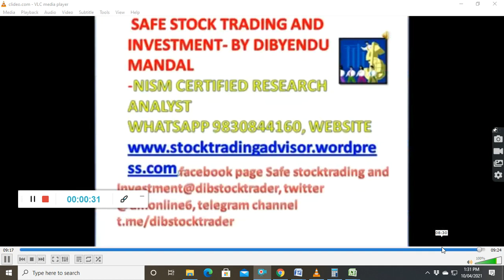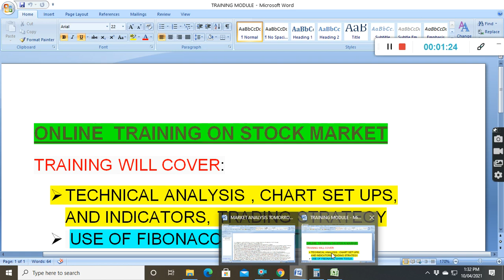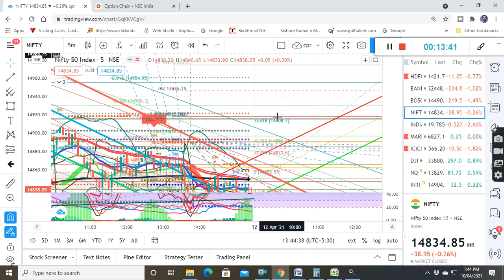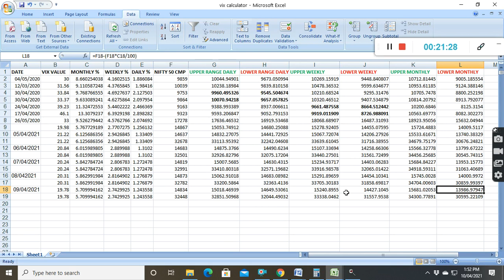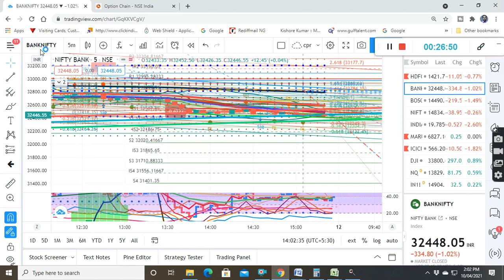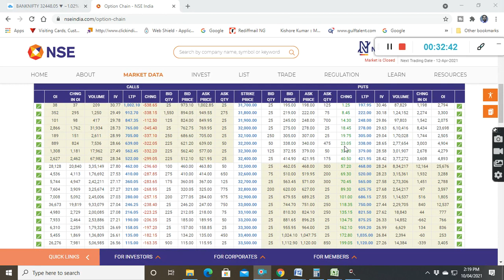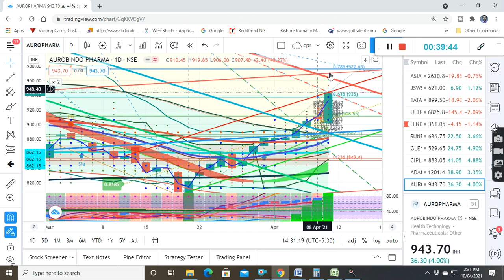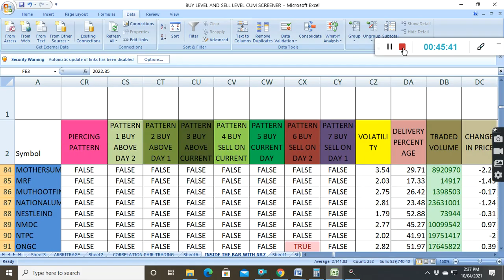NIFTY,BANKNIFTY TOMORROWIBUY SELL LEVELSINIFTY,BANKNIFTY,STOCKS,OPTIONINTRADAY&POSITIONAL1204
IN THIS VIDEO, I HAVE SHOWN, NIFTY,BANKNIFTY TOMORROWIBUY SELL LEVELSINIFTY,BANKNIFTY,STOCKS,OPTIONINTRADAY&POSITIONALIPRICE ACTIOISUPPLY DEMAND NIFTYBANKNIFTY ISTOCK OPTION INTRADAY&POSITIONAL PRICEACTION SUPPLYDEMAND FIBONACCI+BOLLINGERBAND+RSI BESTTRADINGSTRATEGY SAFE STOCK TRADING AND INVESTMENT WEBSITE NAME Social network links: Facebook FACEBOOK PAGE : SAFE STOCK TRADING AND INVESTMENT TWITTER @dmonline6 INSTAGRAM:dib_mon Youtubechannel : subscribe TEEGRAM CHANNEL WHATSAPP USE THIS LINK TO OPEN ACCOUNT Upstox. Refer Code 145296 JOIN ALICEBLUEONLINE . WATCH VIDEOS ON :Price action, supply demand zone, volume spread analysis Fibonacci+RSI+BOLLINGER BAND TRADING STRATEGY best strategy for long term with Fibonacci, Bollinger band rsi… BOLLINGER BANDS , HOW TO TRADE WITH BOLLINGER BANDS, BOLLINGER BAND TRADING STRATEGY CANDLESTICK PATTERNS THAT ACTUALLY WORKS, INSIDE THE BAR, NR4, NR7 ,moving average technique ,rsi ,how to trade with rsi, schaff trend cycle , adx, how to trade with adx, intraday trading strategy, vortex indicator MACD , MARKET ANALYSIS WITH ANCHORED VWAP , ACCURATE BUY SELL SIGNAL WITH ANCHORED VWAP,VWAP VWAP TRADING STRATEGY WITH VOLUME CANDLE BOLLINGER BAND EMA FIBONACCI PIVOT CALCULATION IN EXCEL HOW TO DRAW AND CALCULATE FIBONACCI AND PIVOT POINT , DONCHIAN CHANNEL TRADING STRATEGY HOW TO FIND MARKET DIRECTION USING DYNAMIC FIBONACCI TRADING STRATEGY BEST STOCK TO BUY FOR LONG TERM HOW TO SELECT STOCK FOR LONG TERM , HOW TO SELECT STOCKS FOR INTRADAY , pair trading arbitrage HOW TO FIND MARKET DIRECTION TAGS: reliance stock analysis tomorrow,sbi stock analysis tomorrow,itc stock analysis tomorrow,axis bank stock analysis tomorrow,stock market analysis for tomorrow,tomorrow infosys stock analysistomorrow market analysis in english,market analysis for tomorrow,tomorrow stock market analysisnifty bank nifty tomorrow,nifty bank nifty analysis,bank nifty tomorrow view,bank nifty target for tomorrow,nifty bank nifty tomorrow in tamil,bank nifty tomorrow up or down,nifty bank nifty strategy,bank nifty tomorrow expiry,nifty and bank nifty expiry,price action trading, gupta ji priceg,price action market gurukul,price action meaning,price action mukul agarwal,price action nitin bhatia,price actionnifty, ,fibonacci trading strategy for beginners,Fibonacci intraday trading strategy,best fibonacci trading strategy,fibonacci day trading strategy,fibonacci fan trading strategy,fibonacci intraday strategy,fibonacci retracement intradaydouble rsi trading strategy, bollinger bands strategy,bollinger bands intraday strategy, intraday trading strategy sunil minglani,intraday trading strategy without indicators,intraday trading strategy 100 working in stock hindi,intraday trading strategy for beginners,intraday trading strategy in tamil,intraday trading strategy malayal rsi indicator,rsi trading strategy,rsi divergence,rsi intraday trading strategy, rsi trading strategy in hindi,rsi power of stocks, NIFTY BUY SELL LEVELS, BANKNIFTY BUYING SELLING LEVELS, STOCKS BUYING SELLING LEVELS, STOCKS POSITIONAL BUYING LEVELS, rsi strategy,rsi and stochastic strategy, rsi and bollinger bands strategy,rsi and macd trading strategy,rsi and moving average strategy,BUY SELL LEVELS, STOCKS, OPTION, POSITIONAL